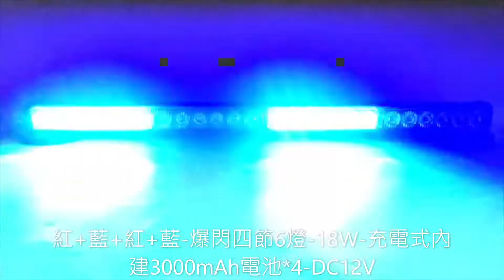阿囉哈光電LED批發_藍+紅+藍+紅-爆閃四節6燈-24W-充電式內建電池(X-345-04-01)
阿囉哈光電科技有限公司基本介紹：在台灣我們阿囉哈有泰山大型LED OEM／ODM組裝廠、泰山大型LED大賣場、新莊LED展示場、台北LED賣場、新竹LED 賣場

OEM／ODM代工組裝廠內在自有雷射雕刻機、UV直噴機、六色印刷機、鑽孔機等專業設備，還有最20幾年以上專業的LED工程師，所以不論在生產、製作、代工應該都可以符合您的需求，如果有需要，歡迎直接來店或來廠了解。

阿囉哈光電科技有限公司

阿囉哈LED總匯 泰山旗鑑店
243 新北市泰山區新五路一段12-1號1樓
星期一至星期五 09：00~19：00
星期六09：00~18：00
國定假日照常營業 (僅星期日公休)